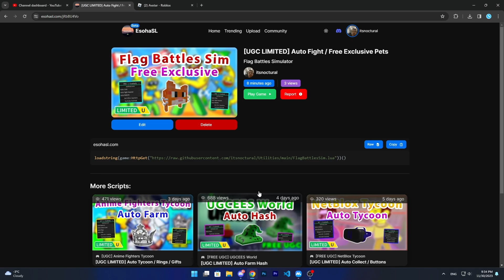[UGC LIMITED] Flag Battles Simulator | Auto Fight / Free Exclusive Pets Script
[UGC LIMITED] Roblox Flag Battles Simulator | Auto Fight / Free Exclusive Pets Script Pastebin
‒‒‒‒‒‒‒‒‒‒‒‒‒‒‒‒ [ Scripts ] ‒‒‒‒‒‒‒‒‒‒‒‒‒‒‒‒